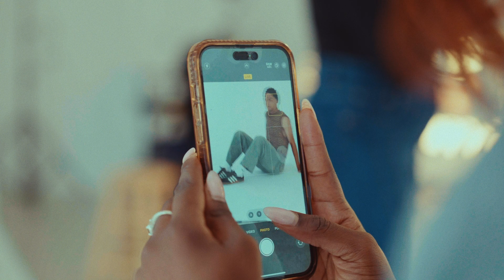Modeling and Content Creation Weekend Photoshoot, New York City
Photoshoot day with FP Models
MODELING AND CONTENT CREATION WEEKEND
Team credits:
Agency: @‌fpmodels.dubai

@‌ahmadii.miu

PH
@‌alexdanifotografo

Models
@‌ro_jade_
@‌taylorryin
@‌rama_ktaa
@‌zomchakk
@‌jay_watz
@‌jacob.pr.adams

Muah & hair
@‌olga.kbeauty
@‌petradmakeup
@‌mykengarciabeauty_

Stylist
@‌style_by_sneja
@‌bejenar.snejana

FP Models is a professional modeling agency and academy based in Dubai with branches in New York and Kyiv.

FP Models works only with high quality models (female & male models, plus size, petite, curvy, age models, influencers (Instagram), kids and teenagers). In addition, we own a Model Academy where we teach aspiring models the fundamentals of modeling and social media influencing and blogging.

✅ Our graduate models work with such brands as L'Oreal, Harpers Bazaar, Vans, L'Officiel, Gucci, D&G ❗️